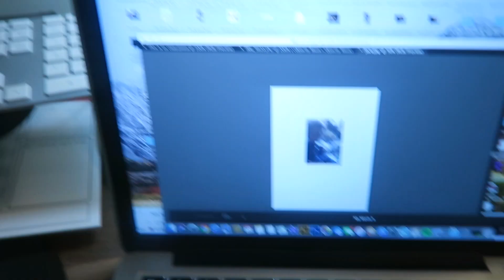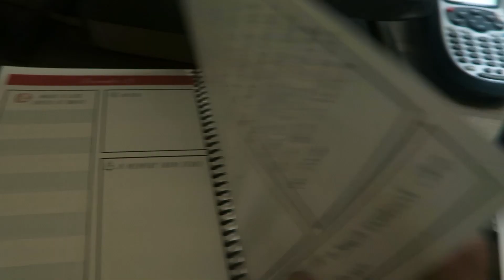We Bought A House!! | Vlogmas 2017 Day 20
You guys!!! I can't believe for Christmas we bought a house. We are building the house from the ground and can't wait to see the progress. Lord willing, we will be in our home before Christmas next year!

Diona